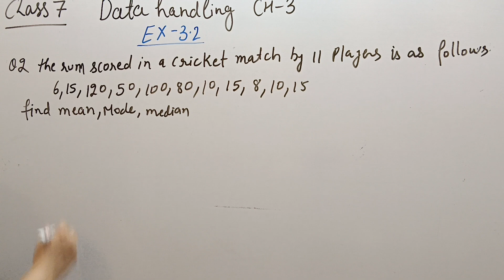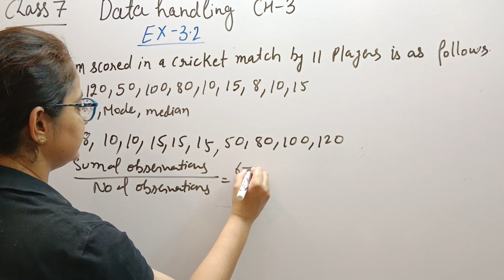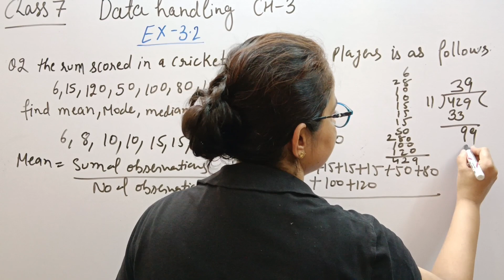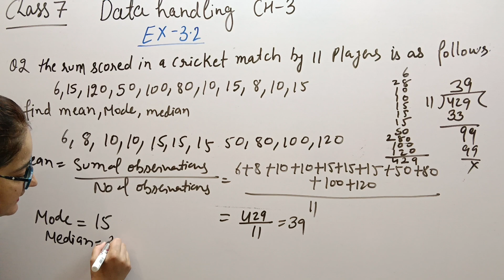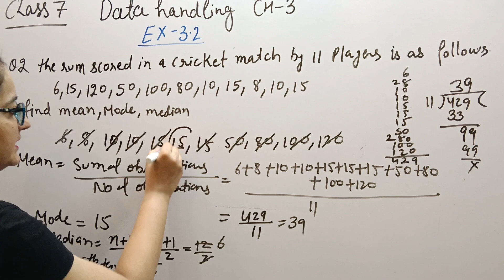Q-2 / Ex-3.2 / Data handling / Ch-3 / Class 7th / NCERT Maths